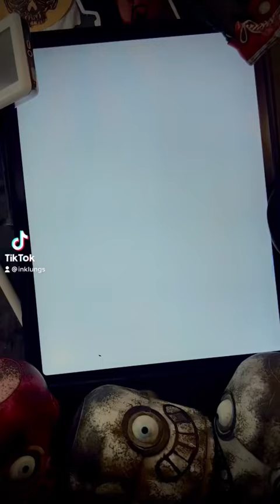portrait Digital Painting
Timelapse Digital Art !! This drawing was done in my comic book art style. This is all iPad art, recorded in Procreate using procreate brushes

When I begin an illustration, I go from a rough sketch to cleaner pencils to inks, which gives the drawing a comic book style. However, I've been known to use digital painting for my backgrounds.

Make sure you check out my live art shows throughout the week right here on Youtube. I answer the Live Chat while I work, you can even suggest comic book characters you might want to see me draw next !!

Buy Prints and Original Art

T-Shirts

Over there we talk about all things, comics, movies, tv, and video game-related, also everything in between.
We even have a podcast on Fridays